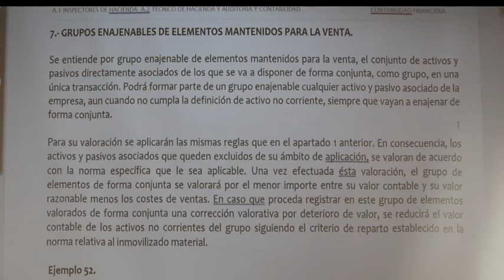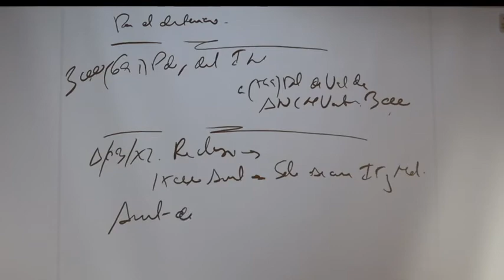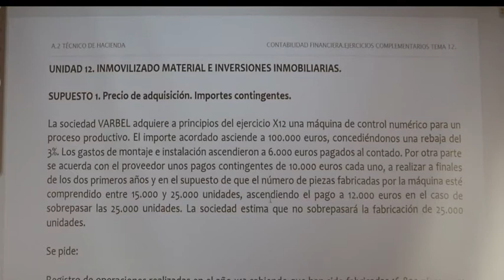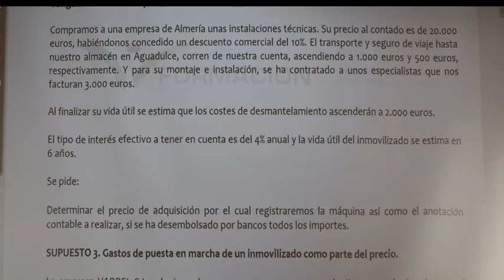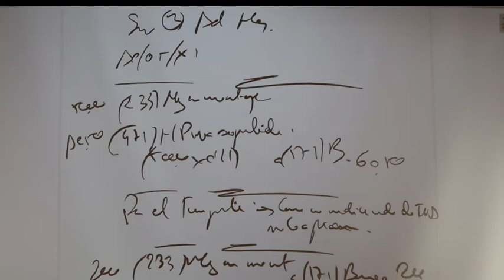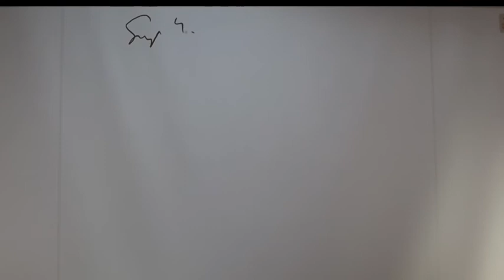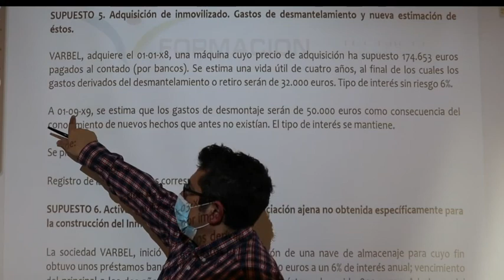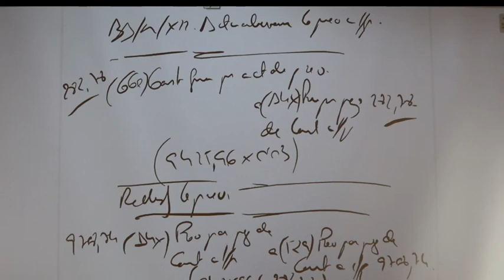CONTABILIDAD DEL INMOVILIZADO MATERIAL E INVERSIONES INMOBILIARIAS SEGÚN PGC Y RICAC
CLASE MAGISTRAL DE CONTABILIDAD PARA INSPECTORES Y TECNICOS DE HACIENDA